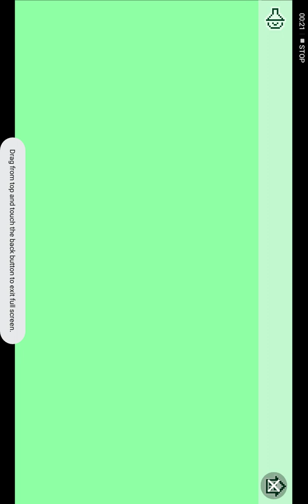Playing Games in Google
The game was super hard than my own game